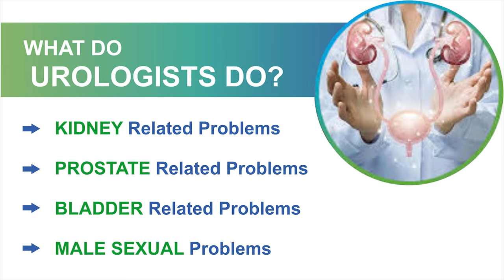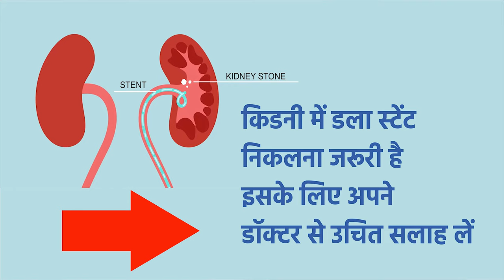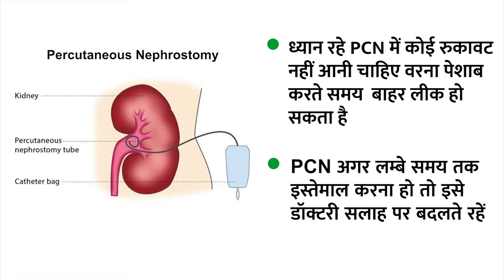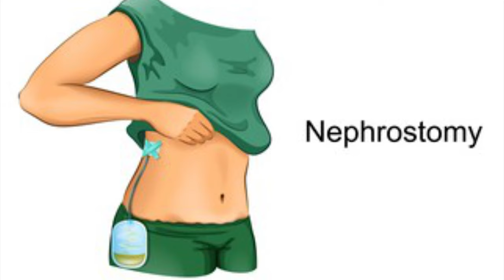Kidney से Stent का निकलना जरूरी. Stent in Kidney. Dr.(Prof)Santosh Kumar PGI.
Dr.Santosh Kumar
Dr.(Prof)Santosh Kumar PGI.

* Stent in Kidney
* किडनी में स्टेंट क्यों डालते है
* किडनी में स्टेंट डालने की वजह
* किडनी में पथरी होना
* किडनी में स्टोन
* गुर्दा स्टंट और संबंधित सावधानियाँ
* किडनी स्टंट और संबंधित सावधानियाँ

"Dosto aap video ko Pura dekhiyega or ise like Kijiyega aur share bhi Karen Jis se sabko iski jankari mile aur sab apni health ka Pura Dhyan rakhen aur sawasth rahen. agar aapka koi bhi sawaal ho to aap comment bhi Kar sakten hain. main aapke comment ka reply dene ki puri koshish karunga"

prostate
prostate cancer prostate
prostate cancer

erectile
erectile impotence
sex problem
bladder infection symptoms
bladder cancer
bladder problems